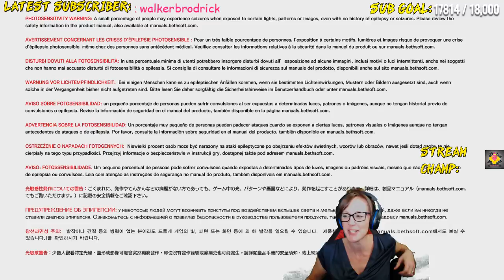🔪 The Evil Within 2 LIVE STREAM #3 🔴 The Evil Within 2 PS4 PRO Gameplay | TheGebs24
🔥 Become a Stream Champ (ANY champs show on stream over £1)

The Evil Within 2 (PS4) gameplay/LIVE STREAM. Here we go guys and gals. Happy Friday 13th and what a way to boot it off with some gameplay of The Evil Within 2 on the PS4.

RULES
1/ Please don't bully anyone. You are your words and harshness is a reflection of your own misery

2/ No discrimination in ANY form

3/ Respect the mods

4/ Have fun

CONSOLES OWNED:

PS4
PS3
WII U
MASTER SYSTEM MK1
MASTERSYSTEM MK2
MEGA DRIVE
MEGA DRIVE 2
NES
SNES
NTSC SNES
SUPER FAMICOM
SEGA DREAMCAST BOXED
SEGA SATURN X2
N64 PAL
NTSC N64
SILVER PS2
BLACK PS2
SLIM PS2
PS1 ORIGINAL MODEL
SLIM PS1
BLACK GAME CUBE
SILVER GAME CUBE
XBOX ORIGINAL
XBOX 360
RED WII
BLACK WII
WHITE WII
AMIGA 500+
ZX SPECTRUM
NINTENDO DSI 25TH ANNIVERSARY COLLECTORS EDITION
NES 3DS SPECIAL EDITION
LUIGI 3DS SPECIAL EDITION
X2 GAME BOY ORIGINAL
PSP ORIGINAL
PS VITA
PSP STREET
NES SPECIAL EDITION GAME BOY SP
NES SP - GREY
GAME BOY MICRO - GREEN
GAME BOY MICRO - PINK
X2 GAME BOY POCKET -PINK AND PURPLE
GAME BOY POCKET TRANSPARENT
GAME GEAR
XBOX CRYSTAL
X3 ORIGINAL GAME BOYS
YELLOW GAME BOY COLOUR
XBOX ONE S
NINTENDO SWITCH

Thanks
Gemma